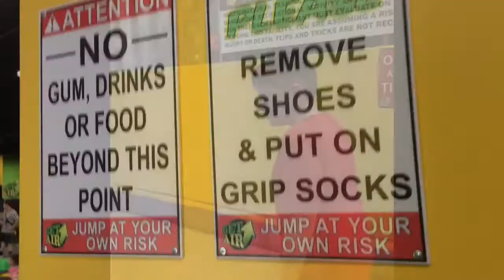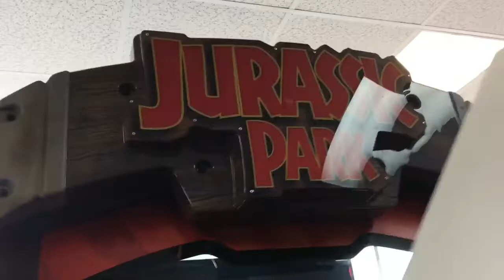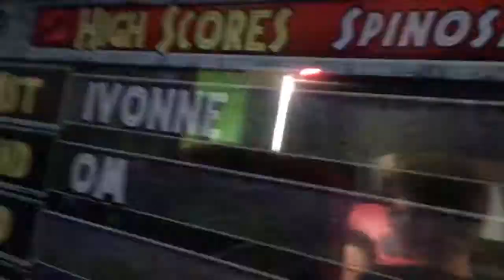Get-Air Party!!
Jump!